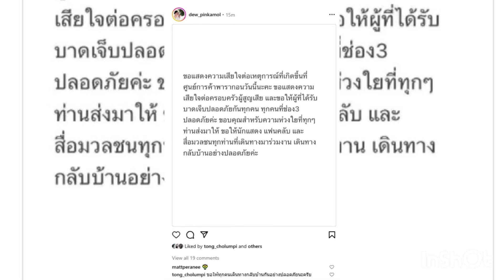ล่าสุด ช่อง3 ประกาศยกเลิกงานเปิดวิกบิ๊ก3 หลังเกิดเหตุกราดยิงที่พารากอน